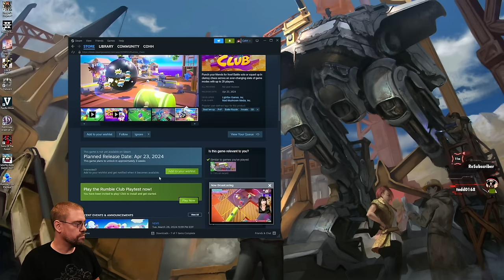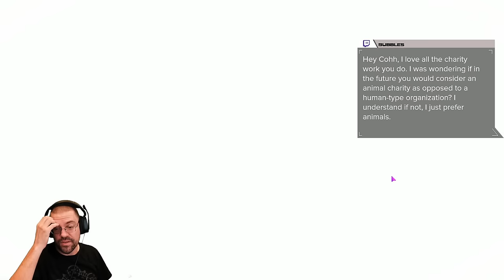CohhCarnage Plays The Rumble Club Playtest With Mad Mushroom Media - Part 1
Cohh jumps into The Rumble Club Playtest With Mad Mushroom Media members Asmongold, Sodapoppin, Emiru, nmplol, Esfand, Zoil, Cyrand and many more to see what it has to offer.